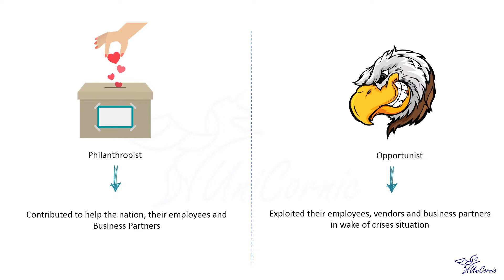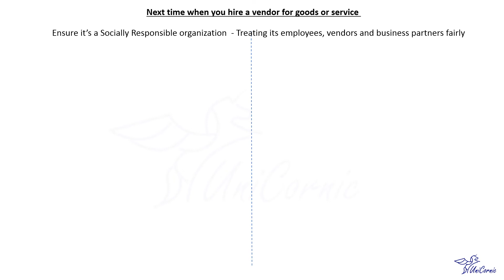Covid 19 and Socially Responsible Organization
Covid 19 Pandemic took world by storm. This video describes how philanthropist and opportunist organizations are treating its employees, vendors and business partners. Let's build better world by opting to buy goods or services from socially responsible organization